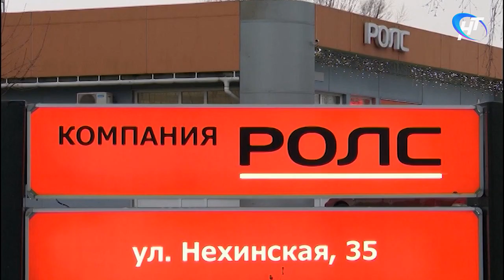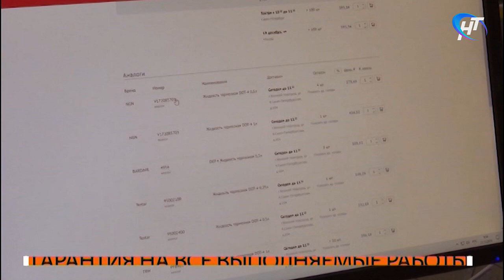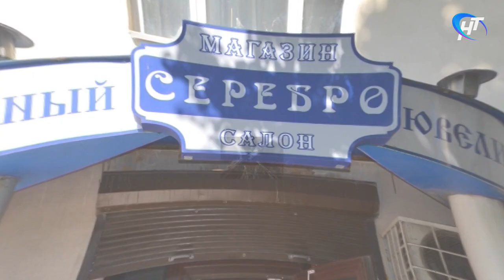Соседи. Победитель Международного конкурса юных чтецов «Живая Классика» Александр Максимов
В гостях у «Соседей» победитель Международного конкурса юных чтецов «Живая Классика» Александр Максимов и его отец Владимир Максимов.